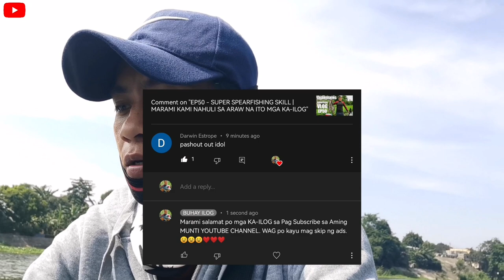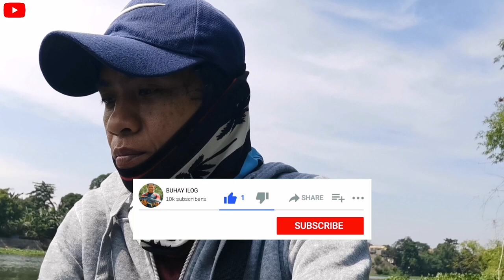EP53 - GIANT TILAPIA